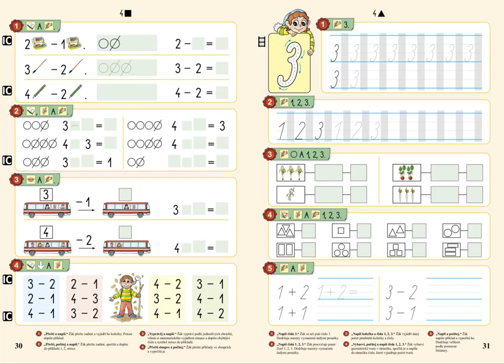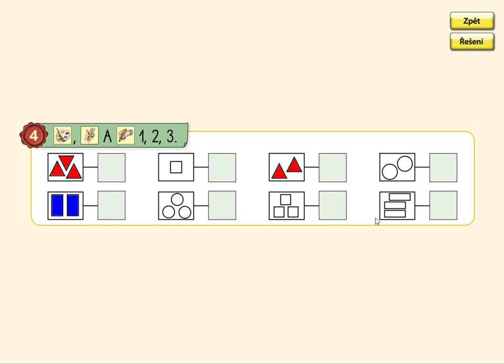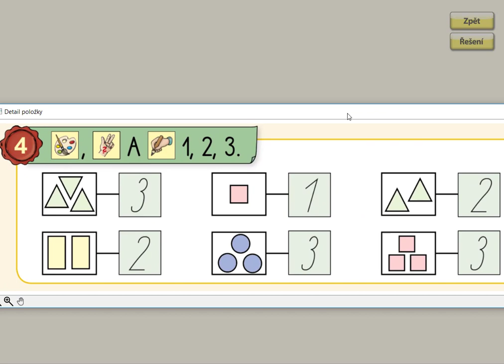Geometrické tvary, MATÝSKOVA MATEMATIKA 1. DÍL - POČÍTÁME DO PĚTI, str. 31, cv.4